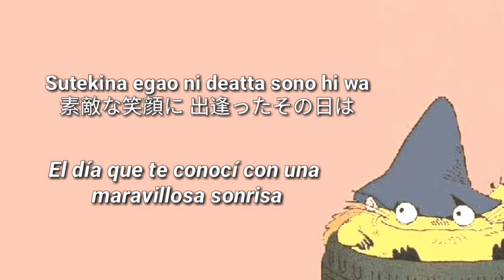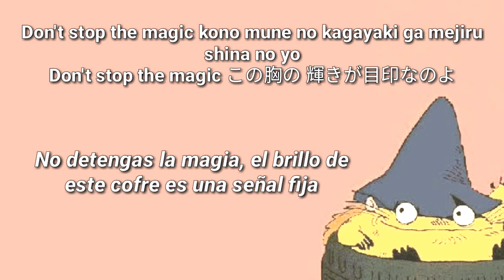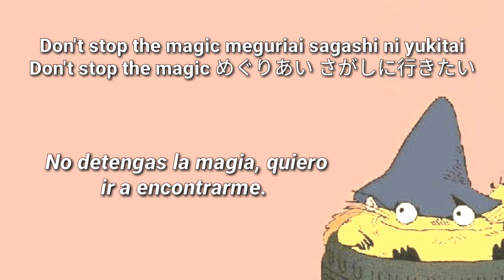Yoko Nagayama - Toki wa Fantasy (sub español)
Este sub es especial, ya que se la dedico a una gran amiga quien espero que su salud pueda ser estable y se recupere. De todo ❤ esto es para ti, Jamy 😊.

*Los subtítulos presentados en este canal no son perfectos al 100%, por lo cual se pide comprensión. El objetivo es dar a conocer los temas subidos y que se le otorgue la mayor cercanía posible a la interpretación original*